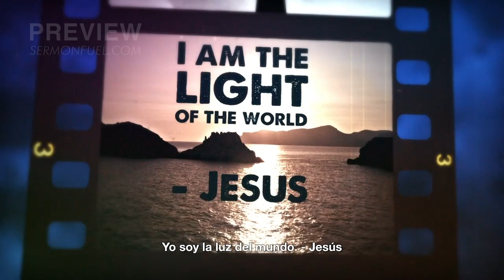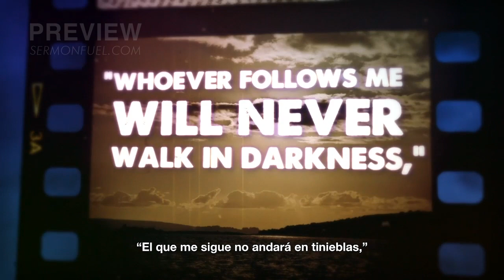Dios es nuestra luz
El mundo a veces puede sentirse oscuro y sin esperanza. No sabemos a dónde ir o cómo liberarse de la oscuridad que nos rodea. Pero aquí es donde Jesús viene a nosotros y dice: "¡Soy tu Luz! Puedo liberarte de la oscuridad. ¡Vuélvete a mí!" Este video nos anima a dejar de mirar al mundo, y mirar a Jesús por la verdadera libertad de la oscuridad. El es nuestra luz!